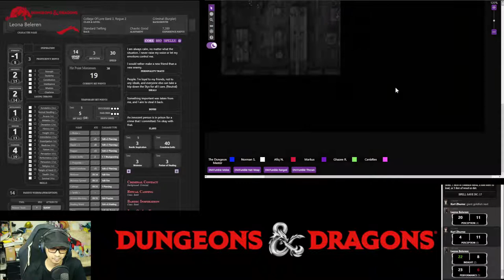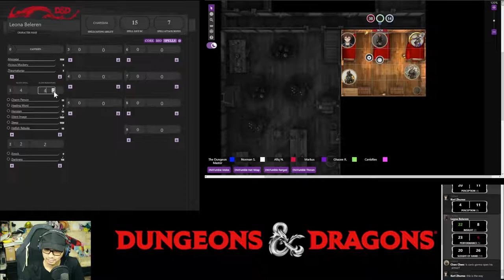Night Tales: Later, Alligator - Session 21 (Part 2)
The party split, to initiate different plans. Two went on a Kickstarter business project, while three went  … down a well…. Oh well….

The three went down the well where Geoffrey was last seen escaping into. They discovered a population of vagrants have made their home in the sewers - and some diseased rats. The sewer explorer split again, where Shado scouted ahead on his own, and was attacked by a giant reptile. His battle screams and shouts of pain alerted the other two, but the fight seemed not favoring the small party….

Players

0. Dungeons Master: Fuad
1. Leona Beleren (Level 3 Bard, Level 1 Rogue): Norman
2. Shado (Level 3 Tiefling Wizard): Afiq
3. Karl Zhuma (Level 3 Human Warlock): Vincent
4. Camille (Level 3 Human Bard): Kamil
5. Chen (Level 3 Elf Cleric): Ghaz